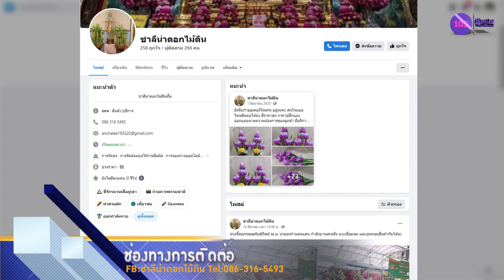ประชารัฐพัฒนาชาติ | “ชาลีน่า ดอกไม้ดิน” สุดยอดผลิตภัณฑ์โอท็อป จ.นครปฐม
สัมภาษณ์ : คุณอัญชลี บัวศรีใส
ตำแหน่ง : เจ้าของดอกไม้ดินแบรนด์ ชาลีน่า